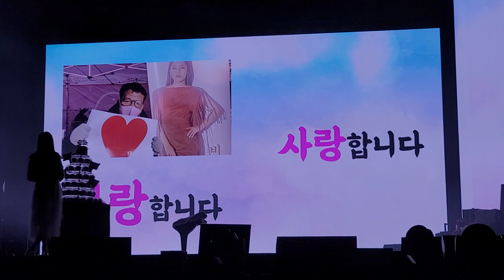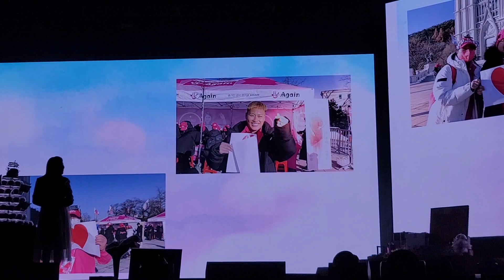어게인이 송가인 님께 생일축하 영상메시지 이벤트 Happy Gain Day 킨텍스 221225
송가인 생일팬미팅 어게인의 축하영상 메시지